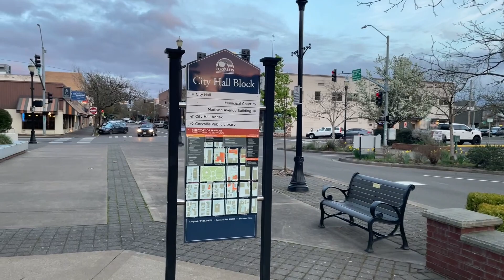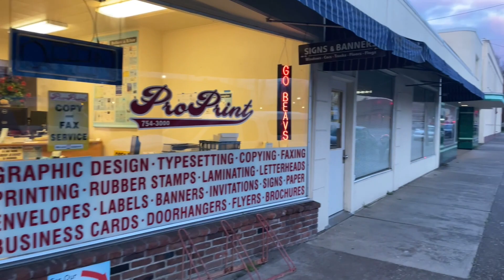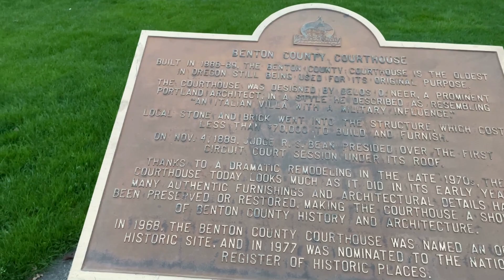WALKING: Downtown Corvallis, Oregon at Sunset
In this video we walk through the Downtown of Corvallis Oregon. Corvallis is located approximately 80 miles south west of Portland with a population of around 60,000.

"Corvallis is a city and the county seat of Benton County in central western Oregon, United States.[6] It is the principal city of the Corvallis, Oregon Metropolitan Statistical Area, which encompasses all of Benton County. As of the 2020 United States Census, the population was 59,922.[3] Corvallis is the location of Oregon State University and Good Samaritan Regional Medical Center. Corvallis is the westernmost city in the contiguous 48 states with a population larger than 50,000."

-Wikipedia